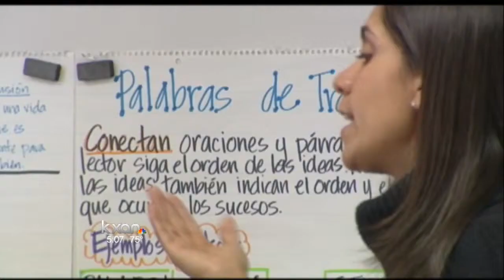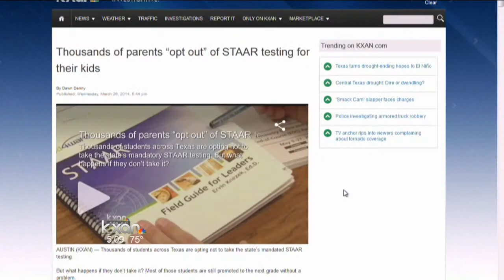Lawmakers battle over teacher evaluation rules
Lawmakers are currently looking at ways to improve the way we evaluate our teachers on whether they're living up to certain standards.